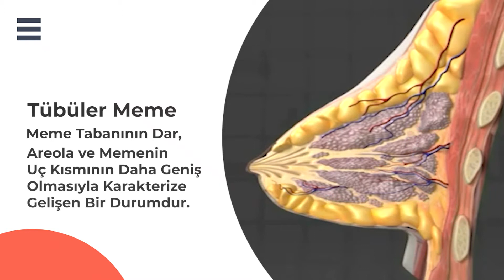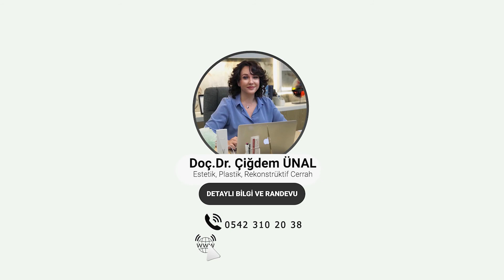Tübüler Meme Ameliyatı Sonrası Sütyen Kullanımı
Tüberöz meme, meme tabanının dar, areola ve memenin uç kısmının daha geniş olmasıyla karakterize gelişimsel bir durumdur. Her iki meme arasında çoğunlukla meme asimetrisi vardır. Tubuler meme, sadece ‘küçük’ değildir, aslında anne karnında gelişimi tamamlanmamış memedir. Memede şekil bozukluğu veya asimetri doğuştandır, ergenlikte meme büyümesi ile ortaya çıkar. “Keçi memesi” ve “tüp meme” olarak da tarif edilen tubuler meme (tüberöz meme), meme tabanının dar, bazen olması gerekenden yüksek, areolanın geniş ve fıtıklaşmış olmasıyla karakterizedir. Meme dokusu adete areola ve meme başının içine doğru tüp şeklinde fıtıklaşmış gibi görünebilir.